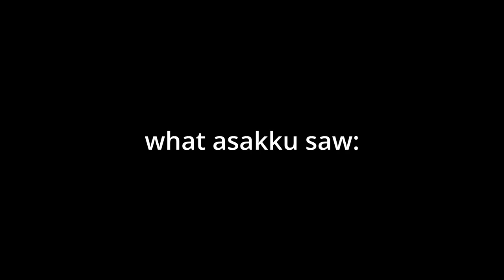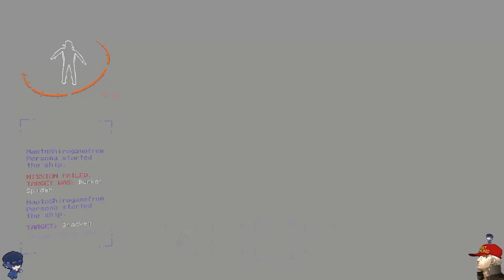Lethal Company - SEKS discovers immortality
...with one minor drawback.